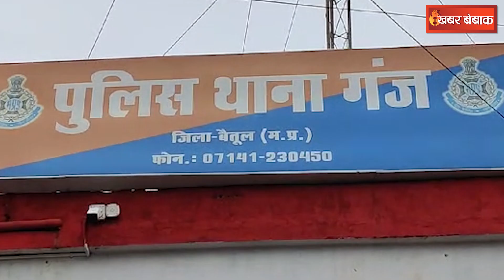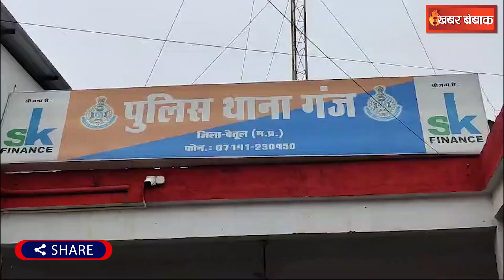Fraud with BJP MLA: JP Nadda के नाम से BJP MLA Yogesh Pandagre को आया कॉल, बोला मंत्री बनवा दूंगा..